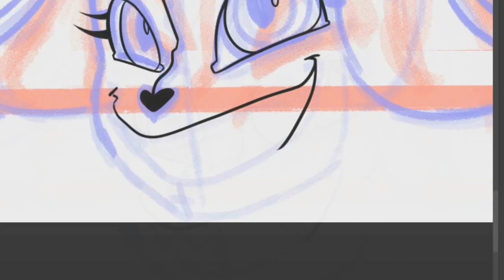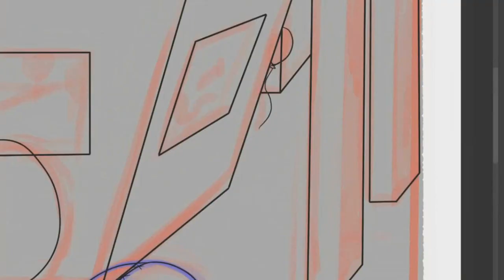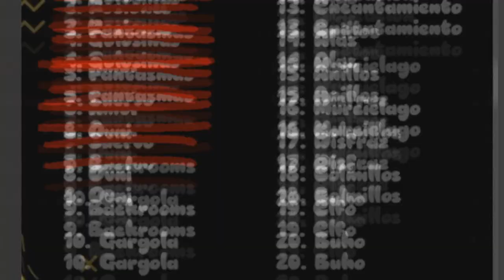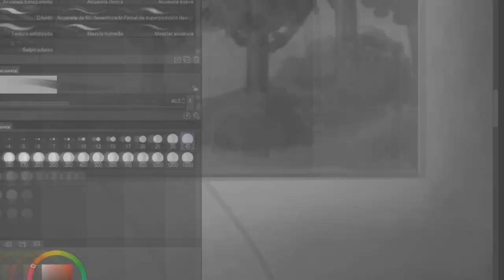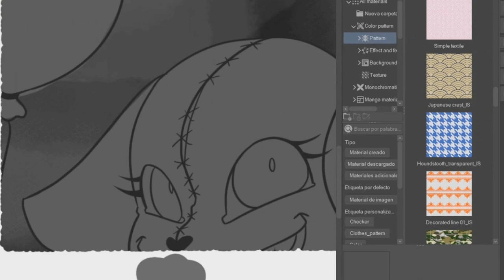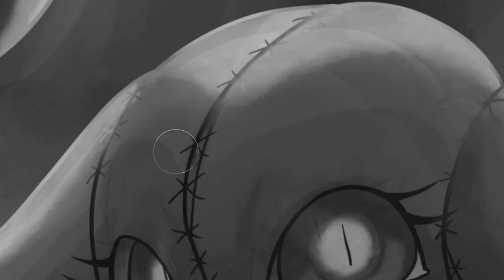SpeedPaint(45) Inktober Dia 9 Backrooms